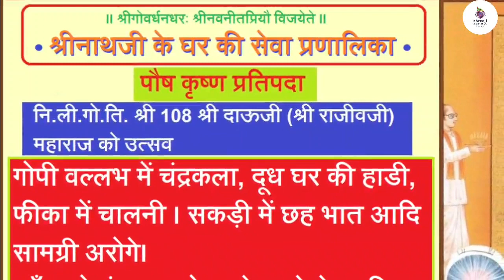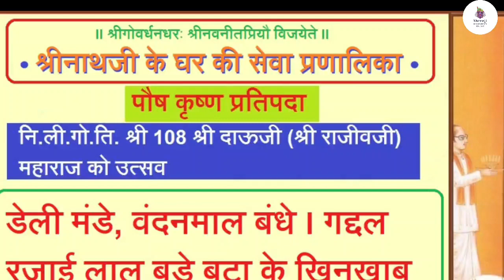नित्यलीलास्थ गोस्वामी तिलकायत श्री राजीवजी (श्री दाऊबावा) का प्राकट्योत्सव के दर्शन एवं भावभावना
★☆★ नित्यलीलास्थ गोस्वामी तिलकायत श्री राजीवजी (श्री दाऊबावा) का प्राकट्योत्सव★☆★
आज पौष कृष्ण प्रतिपदा, सोमवार, 20 दिसंबर 2021 है। आज नित्यलीलास्थ गोस्वामी तिलकायत श्री राजीवजी (श्री दाऊबावा) का प्राकट्योत्सव है।
★☆★उत्सव नायक का संक्षिप्त परिचय–★☆★
◆ आपका जन्म विक्रम संवत २००५ में आज के दिन मुंबई में हुआ। आप नित्यलीलास्थ गोस्वामी तिलकायत श्री गोविन्दलालजी महाराजश्री के ज्येष्ठ पुत्र व वर्तमान गोस्वामी तिलकायत श्री इन्द्रदमनजी (श्री राकेशजी) महाराजश्री के ज्येष्ठ भ्राता थे।
◆ आप जीवनभर श्री गोवर्धनधरण प्रभु एवं श्री नवनीतप्रियाजी के सुखार्थ गुप्त मनोरथ करने के आग्रही थे। आप मनोरथ की भाव-भावना को विचार कर प्रभु के सुखार्थ अनेक रसमय सामग्रियां, श्रृंगार व मनोरथ करते थे।
◆ आपका उपनयन संस्कार जतीपुरा में एवं विवाह नाथद्वारा में हुआ था।
◆ आपने विक्रम संवत २०२३ में नाथद्वारा पधारकर आज का श्रृंगार प्रारंभ किया था। श्रीजी प्रभु को आपने अनेक आभूषण भेंट किये। जीवन भर आप प्रभु सेवा में व्यस्त रहे एवं जीवन के
◆ अंतिम वर्षों तक स्वास्थ्य की प्रतिकूलता होने पर भी श्री गोवर्धनधरण प्रभु को विविध मनोरथों द्वारा लाड लड़ाते थे।
◆ आपने श्रीजी के विग्रह स्वरुप श्री मदनमोहनजी, श्री नवनीतप्रियाजी, द्वितीय पीठाधीश्वर श्री विट्ठलनाथजी एवं प्रभु श्री द्वारिकाधीशजी (कांकरोली) को नाथद्वारा के समीप प्रभु के कछुवाई के बाग़ में पधरा कर भव्य फाग का अद्भुत मनोरथ किया था जिसे नगरवासी एवं वैष्णव आज भी याद करते हैं।
◆ आप नगरवासियों और व्रजवासियों में भी अत्यंत लोकप्रिय थे। आज दिनभर श्री गुसांईजी की बधाई के कीर्तन गाये जाते हैं।
◆ सभी वैष्णवों को वैष्णव प्रिय श्री दाऊबावा के जन्मोत्सव की अनेकानेक बधाईयाँ।

★☆★श्रीनाथजी का आज विशिष्ट सेवाक्रम - –★☆★
◆ उत्सव होने के कारण श्रीनाथजी मंदिर के सभी मुख्य द्वारों की देहरी (देहलीज) को पूजन कर हल्दी से लीपी जाती हैं एवं आशापाल वंदनमाल बाँधी जाती हैं।
◆ आज दिनभर सभी समय श्री गुसांईजी की बधाई के कीर्तन गाये जाते हैं।
◆ आज सभी समय झारीजी में यमुनाजल भरा जाता है।
◆ आज चारों समय अर्थात मंगला, राजभोग, संध्या व शयन की आरती थाली में की जाती है।
◆ मंगला में गद्दल व रजाई लाल बड़े बूटा के खीनखाब के आते हैं। श्रीजी को नियम के लाल साटन के चाकदार वागा एवं श्रीमस्तक पर किरीट मुकुट धराया जाता है।

★☆★ श्रीनाथजी के आज के श्रृंगार दर्शन ★☆★
◆ आज की साज सेवा में श्रीनाथ जी में आज केसरी रंग की साटन की सुनहरी ज़री के हांशिया वाली पिछवाई धरायी जाती है। पिछवाई में एक ओर आरती करते श्री गोविन्दलालजी महाराजश्री एवं दूसरी ओर हाथ जोड़ कर प्रभु के दर्शन करते श्री दाऊबावा का कलाबत्तू का चित्रांकन किया हुआ है।
◆ आज गादी, तकिया एवं चरणचौकी पर सफेद बिछावट की जाती है एवं स्वरुप के सम्मुख लाल रंग की तेह बिछाई जाती है।
◆ आज की वस्त्र सेवा में श्री ठाकुर जी को लाल रंग की साटन का रुपहली ज़री की तुईलैस की किनारी से सुसज्जित सूथन, चोली, चाकदार वागा व लाल मलमल का पटका धराये जाते हैं। टंकमा हीरा के मोजाजी व ठाड़े वस्त्र मेघश्याम रंग के धराये जाते हैं जिसके चारों ओर पुष्प-लताओं का चित्रांकन किया हुआ है। इस प्रकार के ठाड़े वस्त्र वर्ष भर में केवल आज के दिन ही धराये जाते हैं।
◆ आज ठाड़े वस्त्र मेघश्याम रंग के होते हैं।
◆ आज प्रभु श्री वल्लभाधीश श्रीजी को वनमाला का अर्थात चरणारविन्द तक का भारी श्रृंगार धराया जाता है।
◆ आभरण श्रृंगार सेवा में प्रभु जी को आज सर्व आभरण हीरा की प्रधानता के धराए जाते हैं, जिनमें श्रीहस्त के आभरण बाजूबंद, पौंची, हस्त सांखला, मुद्रिका, श्रीकर्ण के कुंडल, श्री कंठ के आभूषण कंठहार, माला आदि, श्रीचरणों के आभरण पैंजनिया, नुपुर व बिच्छियाँ आदि सर्व आभरण हीरे की प्रधानता के होते हैं।
◆ आज सब हार के श्रृंगार, कली, कस्तूरी आदि सभी माला धरायी जाती है। नीलकमल की माला धरायी जाती है।
◆ श्रीजी प्रभु के श्रीमस्तक पर छिलमां हीरा का किरीट एवं बायीं ओर शीशफूल धराया जाता है।
◆ श्री ठाकुर जी के श्रीकर्ण में मयूराकृति कुंडल धराए जाते हैं।
◆ बायीं ओर हीरा की चोटी (शिखा) धरायी जाती है।
◆ पीठिका के ऊपर स्वर्ण का चौखटा धराया जाता है।
◆ प्रभु को आज श्वेत एवं गुलाबी पुष्पों की कलात्मक थागवाली दो सुन्दर मालाजी धरायी जाती हैं।
◆ श्री ठाकुर जी के श्रीहस्त में हीरा के वेणुजी एवं कटि पर दो वेत्रजी धराए जाते हैं, जिनमें से एक वेत्रजी हीरा के तथा एक वेत्रजी सोने के होते हैं।
◆ खेल के साज में आज पट उत्सव का व गोटी सोने की जाली की आती है।
◆ आरसी शृंगार में लाल मख़मल की और राजभोग में सोना की डांडी की दिखाई जाती हैं।
◆ श्रीजी को गोपीवल्लभ (ग्वाल) भोग में केशर-युक्त चंद्रकला, दूधघर में सिद्ध केसर-युक्त बासोंदी की हांडी व शाकघर में सिद्ध चार विविध प्रकार के फलों के मीठा अरोगाये जाते हैं।
◆ राजभोग में अनसखड़ी में दाख (किशमिश) का रायता और सखड़ी में छःभात (मेवा-भात, दही-भात, राई-भात, श्रीखंड-भात, वड़ी-भात और नारंगी भात) अरोगाये जाते हैं।

★☆★ राजभोग दर्शन – कांच के टूक का बंगला★☆★

आज श्रृंगार में वर्णित पिछवाई श्रृंगार व ग्वाल के दर्शन में ही आती है। राजभोग दर्शन में पिछवाई बड़ी (हटा) कर प्रभु को कांच के टूक के सुन्दर बंगले में विराजित किया जाता है। प्रभु कांच के बंगले में राजभोग से उत्थापन तक बिराजते हैं।

★☆★ संध्या-आरती दर्शन – सूखे मेवे का बंगला (मंडली) ★☆★

उत्थापन से शयन तक प्रभु सूखे मेवे के बंगले (मंडली) में बिराजते हैं। उत्सव भोग के रूप में विविध सामग्रियां अरोगायी जाती हैं एवं अद्भुत मनोरथ के दर्शन होते हैं।

★☆★ आज की राग सेवा - आज के कीर्तन ★☆★
◆ मंगला दर्शन कीर्तन – पौष कृष्ण नौमी जब आयी।
◆ राजभोग दर्शन कीर्तन – पौष निर्दोष सुख को।
◆ आरती दर्शन कीर्तन – जन्म लियो शुभ लग्न विचार।
◆ शयन दर्शन कीर्तन – सुभग सहेली सब मिल।